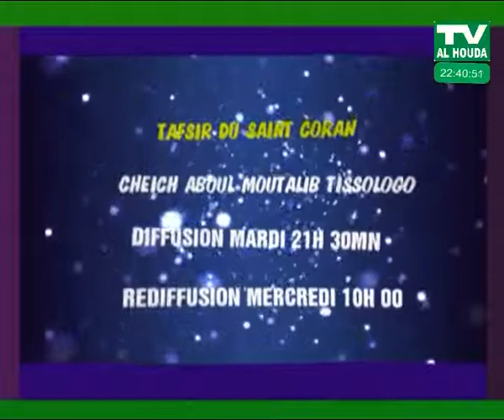TAFSIR DU COURANT N°184\CHEICK ABDOUL MOUTALIB TISOLOGO ET CHEICK OUSSMANE SANA LE /4/10/2022